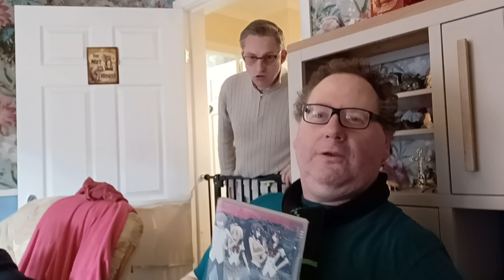16 March 2023